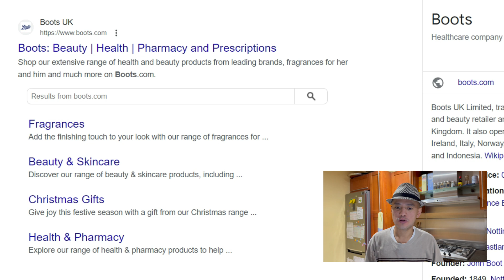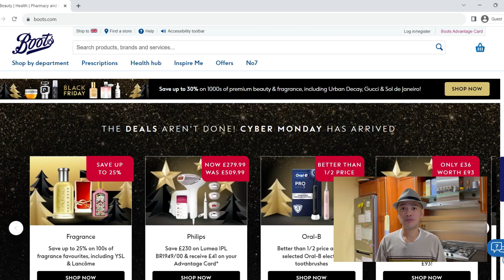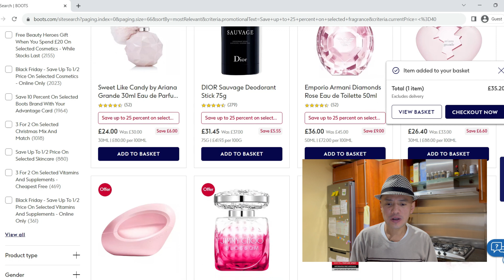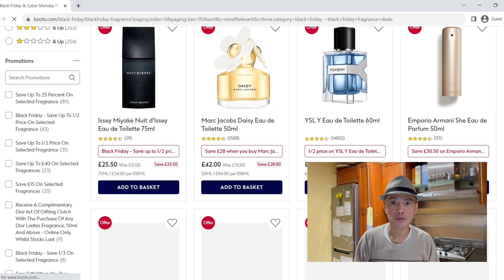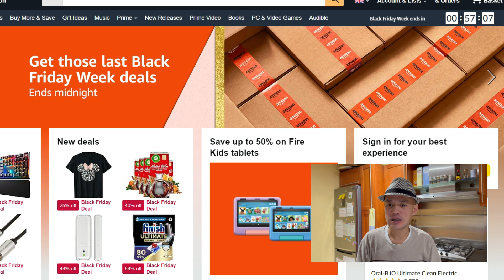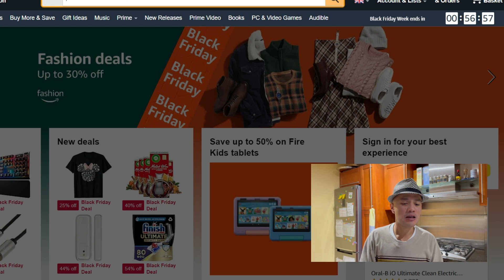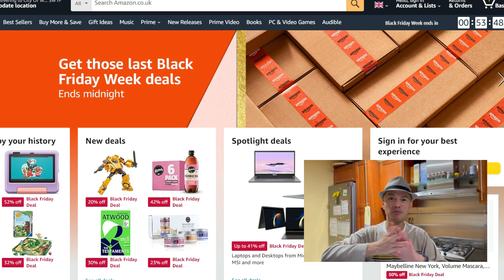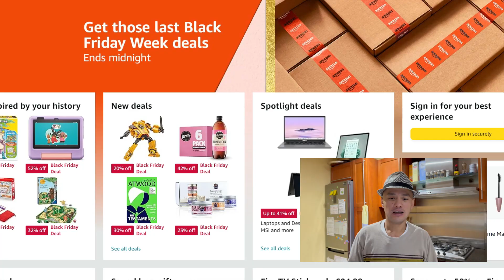ROAD TO PINAS | UK BLACK FRIDAY SALE | SULIT BA ANG SALE? | @JourneywithFreddy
Vlog title: ROAD TO PINAS | BLACK FRIDAY SALE SA UK | SULIT BA ANG SALE? | journeywithfreddy youtube lifeinuk @JourneywithFreddy

It’s another day and another journey with your teacher ka-Freddy at your service.

Black Friday Sale dito sa London... sa UK! Grabe daming discount, pero teka mga ka-Fredsters, nakakatipid nga ba tayo dito? Namili ako online and let me know kung tama ba ang ginawa ko. KAYA NUOD NA para malaman mo!